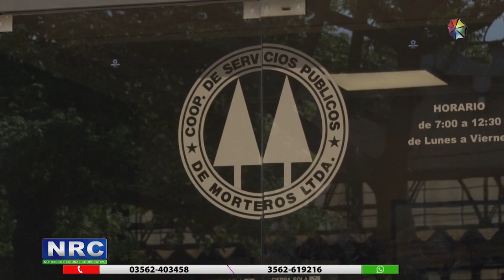Canal 50 - Cooperativas gestionaron en EPEC ayuda a productores rurales